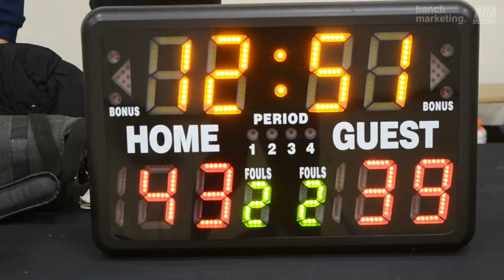2024 Vancouver Winter Comp League - Rumble Kongs vs Tune Squad - Roundball BC Mens Basketball League